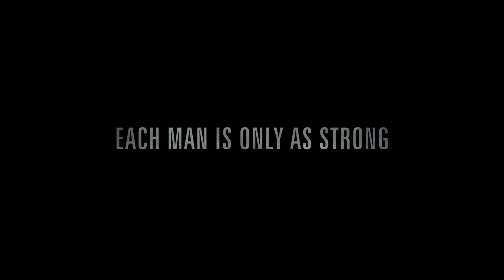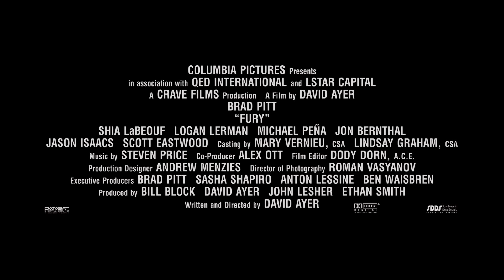Fury - Trailer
April, 1945. As the Allies make their final push in the European Theatre, a battle-hardened army sergeant named Wardaddy (Brad Pitt) commands a Sherman tank and her five-man crew on a deadly mission behind enemy lines. Outnumbered and outgunned, and with a rookie soldier thrust into their platoon, Wardaddy and his men face overwhelming odds in their heroic attempts to strike at the heart of Nazi Germany.